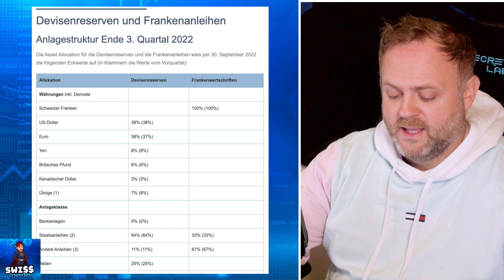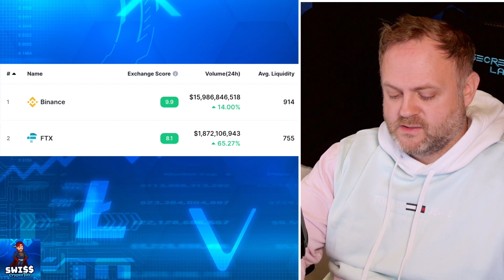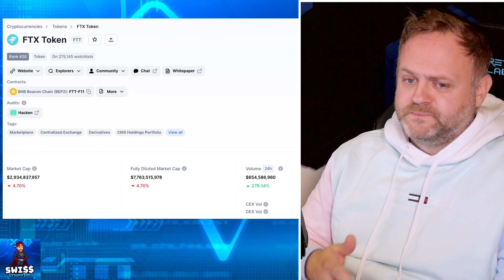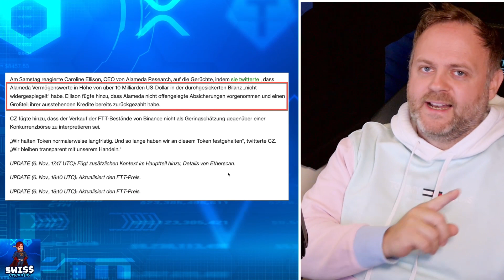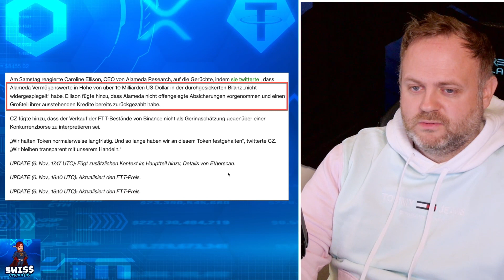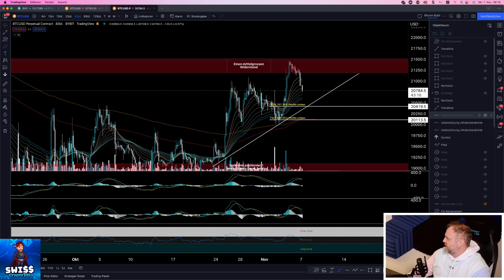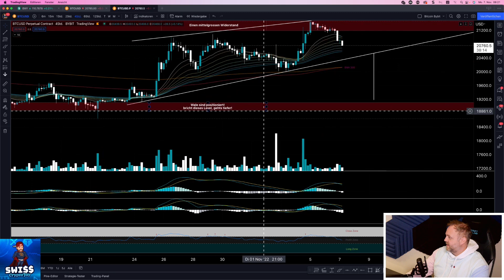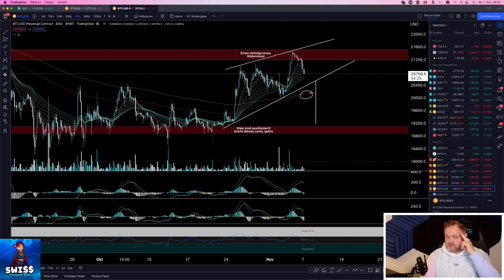Bitcoin Trendwende? FTX's Alameda Research Insolvenz?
✅ Meine drei Lieblings LowCap Projekte
CrowdSwap – Crosschain Swap einfach, schnell und günstig!
Deutsches Projekt!

TMN Global – Mit Token Edel & Seltene-Rohstoffe handeln!
Schweizer Projekt! Zertifiziert von der FINMA!

WeSendit – Blockchain Alternative zu WeTransfer!
Schweizer Projekt!

Folge 👁️  mir auf Twitter!

Bestelle eine limitierte Schweizer Bitcoin Watch!
Mit dem Code: cryptowinter sparst du 499.-

Video Beschreibung:
In diesem Video diskutieren wir den aktuellen Bitcoin-Trend und ob die Alameda Research Insolvenz von FTX eine Trendwende für die Kryptowährung signalisiert oder nicht.

Da die Welt beginnt, mehr über Kryptowährungen zu erfahren, gab es in letzter Zeit eine Menge Nachrichten. In diesem Video besprechen wir einige der größeren Geschichten, einschließlich der Alameda Research Insolvenz von FTX und dem Bitcoin-Trend. Wir lassen Sie entscheiden, ob es ein Zeichen für eine Trendwende für Bitcoin ist oder nicht!

✅  Börsenempfehlungen:

Für Anfänger bis hin zum fortgeschrittenen Trader:
✅ Phemex Ref-Link - Premium Partner zum Traden:

Sehr gut für Spot und CopyTrading!
✅  BitGet! Eine von mir getestete CopyTrading Plattform!

+ + + + + KAPITEL + + + + +

00:00 Intro
01:31 Fear & Greed Index und Infos
01:50 Devisenreserven und Frankenanleihen
03:11 Antworten zu YT Kommentaren
06:00 Infos zu FTX
18:38 BTC 4h Chartanalyse
25:17 US Dollar Index Chartanalyse
25:51 BTC 4h Chartanalyse